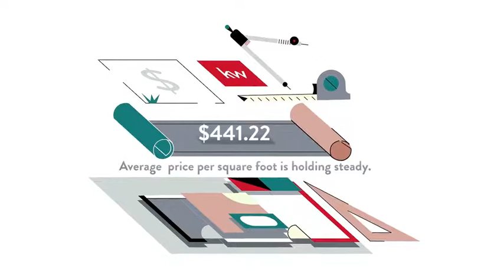Homes for Sale Meridian Park HOA , Falls Church, VA, US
Homes for Sale Meridian Park HOA , Falls Church, VA, US Video Real Estate Market Update.  Presented by Twenty-Three Homes with Glenn and Gift.
Gift Thongpia,
Glenn Hughes,